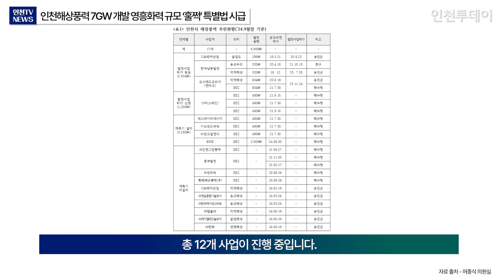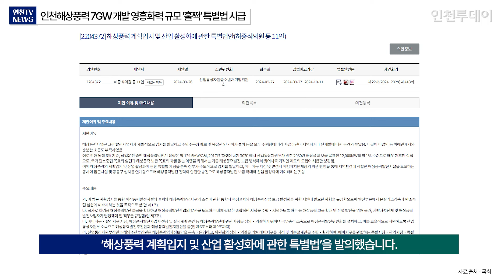[해양항만투데이] 인천해상풍력 7GW 개발 영흥화력 규모 ‘훌쩍’ 특별법 시급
※ 이 영상은  AI 프로그램 ChatGPT4o을 이용해 기사를 뉴스 브리핑 대본으로 만들고 일레븐랩스 음성 AI를 활용하여 만들었습니다.

인천 앞바다에서 해상풍력 발전사업 총 12개가 발전허가를 받거나 계측기 설치를 완료해 7000MW 규모로 개발이 진행 중인 것으로 나타났습니다.

이 용량은 인천영흥화력발전소(5080MW)를 능가하는 수치입니다. 인천 지역의 에너지 자립과 전환을 위해 해상풍력 보급을 확대할 수 있는 특별법 마련이 시급한 상황입니다.

더불어민주당 허종식(인천 동구·미추홀구갑, 산자중기위) 국회의원은 인천 지역 해상풍력 현황과 과제를 담은 정책보고서 ‘해상풍력 계획입지 필요성과 향후 과제–인천시 사례 중심’을 발간하며 체계적인 개발을 위한 종합계획의 필요성을 강조했습니다.

허 의원이 발표한 자료에 따르면, 인천 해상에서 추진 중인 해상풍력 사업은 현재까지 발전사업 허가를 받은 곳이 5곳(2504MW)에 이르고 있습니다. 이어 발전사업 허가 신청 3곳(1200MW)과 계측기 설치 완료 4곳(3295MW) 등 총 12개 사업이 진행 중입니다.

총 6999MW에 이르는 이 용량은 인천 영흥화력발전소(5080MW)를 능가하며 인천 지역의 에너지 전환의 기반이 되는 막대한 규모입니다.

발전 사업자에는 C&I레저산업, 한국남동발전, 오스테드코리아 등 3개사가 포함되어 있으며, 발전사업 허가 신청은 OW사가 3곳, 계측기 설치는 에스에이치에너지, 이도윈드파워, 씨윈드알앤디, RWE 등 4개사가 완료했습니다.

덴마크 오스테드는 지난해 11월 허가를 받아 1608MW 규모의 발전용량을 계획 중이며, 이는 국내 단일 단지 중 최대 규모입니다. 스페인의 OW는 400MW급 3개 단지(1200MW)를 신청한 상황입니다. 독일 RWE는 2000MW 규모의 목표로 지난 9월 30일 공유수면 허가를 취득했습니다.

이외에도 중부발전, ㈜인천그린풍력, ㈜한국케이에스파워, ㈜탑솔라 등 업체가 풍황계측기 설치를 앞두고 있습니다.

인천은 서울·경기 등 주요 전력 수요처와 가까워 송전 효율이 높고, 항만 인프라와 교통이 발달해 해상풍력 개발에 필요한 고급 인력과 물자 조달이 용이한 조건을 갖추고 있습니다. 이를 기반으로 인천시는 공공주도 해상풍력 사업을 예고하며, 민간과 외국계 기업들에 이어 공공 부문에서도 해상풍력 확대를 준비하고 있습니다.

하지만 인천 해역은 북한과의 해상 경계를 접하고 있어 군사적 협의와 어민 수용성 확보가 중요한 과제로 떠오르고 있습니다. 대부분의 해상풍력 발전단지는 군사훈련구역 외 해역에서 공유수면 점사용 허가를 받았으나, 일부 단지의 사전 전파영향보고서에는 다수의 사업이 군부대 레이더 영향권에 있어 협의 과정에서 난항이 예상됩니다.

허 의원은 "해상풍력 사업 추진 중 발생할 수 있는 갈등과 매몰 비용을 최소화하기 위해 수시로 사업을 점검하고 관계자와의 소통을 강화해야 한다"며 종합적인 계획의 필요성을 강조했습니다.

허종식 의원은 지난 9월 해상풍력 발전의 적합 입지를 정부가 발굴하고, 지자체에 협의 권한을 부여하는 내용의 ‘해상풍력 계획입지 및 산업 활성화에 관한 특별법’을 발의했습니다. 이 법은 해상 공간을 어업, 군사 활동, 해상교통 등과 조화롭게 활용하는 방안을 마련하기 위해 제안했습니다.

허 의원은 "해상풍력의 난개발을 방지하고 사회적 갈등을 해소하려면 계획입지를 발굴해 분양체계로 전환해야 한다"며 "체계적인 마스터플랜과 성공 사례의 발굴을 확산시키는 게 필수적"이라고 말했습니다.

기사 원문 : 인천해상풍력 7GW 개발 영흥화력 규모 ‘훌쩍’ 특별법 시급

기자 : 인천투데이 이종선·인투아이(INTO-AI) 기자
앵커 : 인천투데이 인투아이(INTO-AI) 앵커
편집 : 인천투데이 홍지은 PD